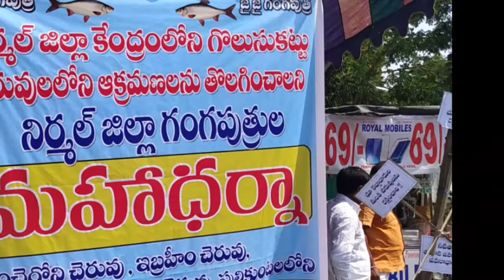నిర్మల్ జిల్లాకేంద్రంలోని చెరువులోని ఆక్రమణలను తొలగించాలని నిర్మల్ జిల్లా గంగపుత్రుల ముహాధర్నా INV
INV News#Inv News
Check out The INV News Channel other videos as well because we upload daily New updated News videos

"SUBSCRIBE" to INV News Official YouTube Channel For more video and Don't forget to like and hit the bell icon to be notified for every update and for suggestion please use the comment section

---|EDITOR AND MANAGING DIRECTOR|---
               AZIZ AHMED SIDDIQUI